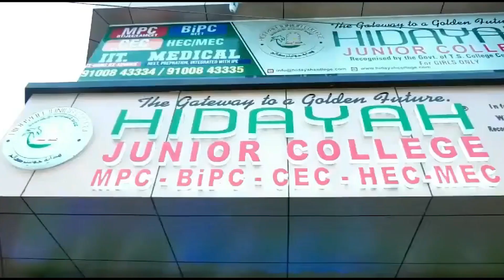Telangana Mein Barish, Kaee Project Labrez | BBN NEWS